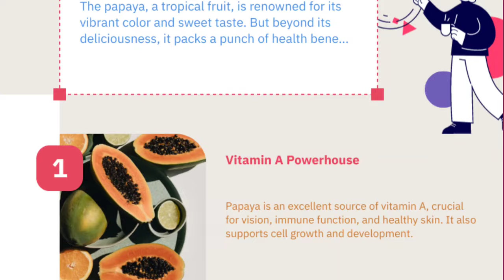पपीता खाने से शुगर लेवल पर असर | Can Sugar Patients Eat Papaya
I am Dr Musharraf Husain on the Healthy Forever channel. This video tells you about eating papaya in diabetes and answers the question can sugar patients eat papaya or not? The benefits of eating papaya in high blood sugar patients and papaya for diabetic patients is good or bad?

The information provided on this channel and its videos is for general purposes only and should not be considered professional advice. The medical information on this channel and its videos is intended solely as an informational resource and should not be used or relied upon for any diagnostic or treatment purposes. This information is not meant for patient education, does not create any patient-physician relationship, and should not be used for professional diagnosis or treatment.

Please consult your doctor or healthcare provider before making any healthcare decisions or seeking guidance about a specific medical condition. Dr. Musharraf Husain shall not be liable for any damages, loss, injury, or liability incurred due to relying on the information in this video.